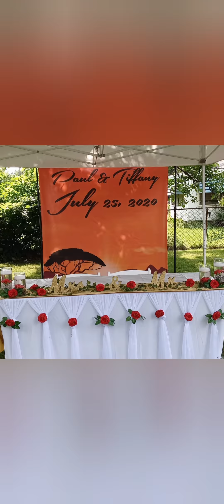My Love...hasn't been mastered yet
Song I've been working on.